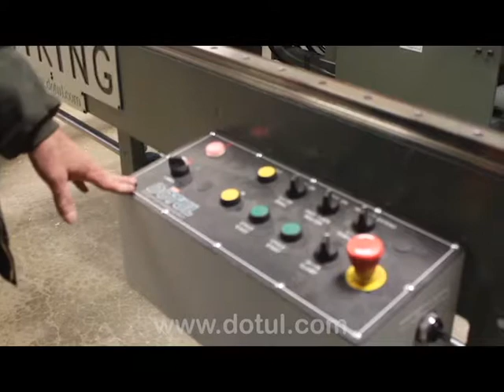Dotul Viking DT-600 - Door Lite Machine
Dotul Viking door lite machine installed at a customers facility.  This machine is a manual X-Y axis door lite machine.  For ovals it uses a template that sits above the door.